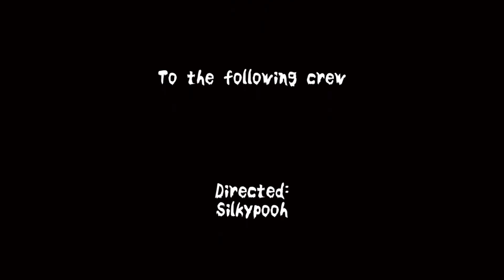Magnet (Roblox Animated HORROR Story)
Hey, it's been a long time since I last uploaded! This is another animated horror made by me, hopefully you will enjoy it :)

Story Inspired from Webtoon
Magnet - by Sungdae Oh

WARNING JUMPSCARE!!! @6:15